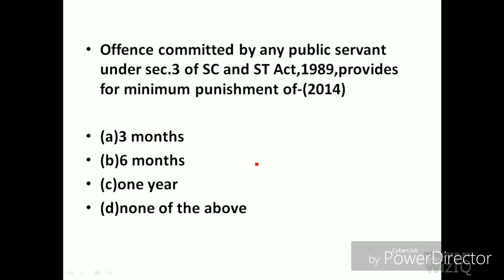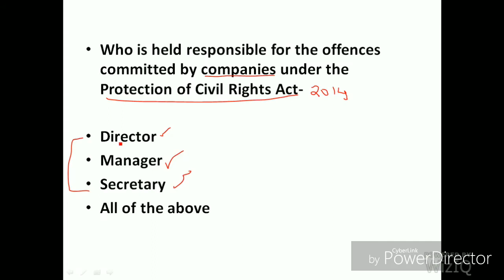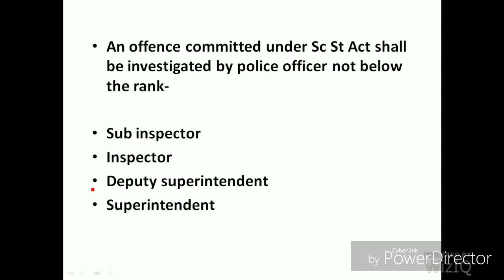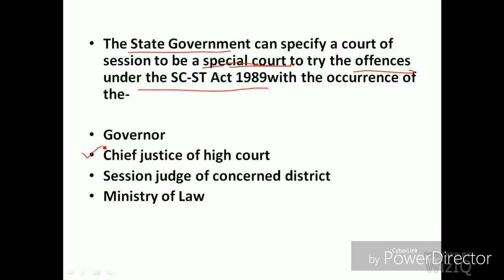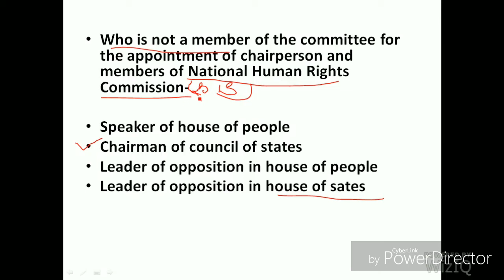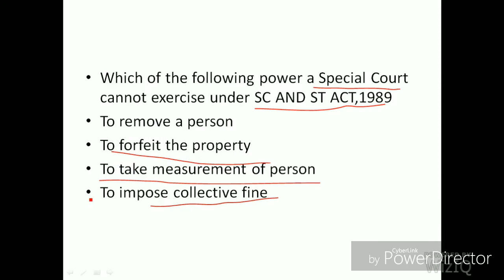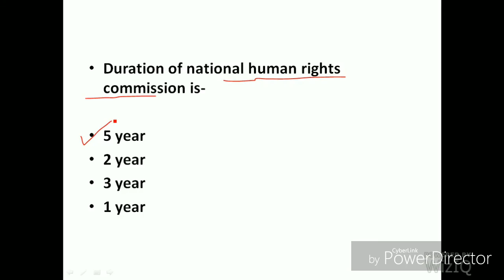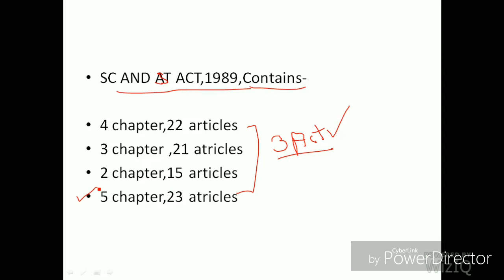Question and Answer realted to Act asked in Mppsc Prelims